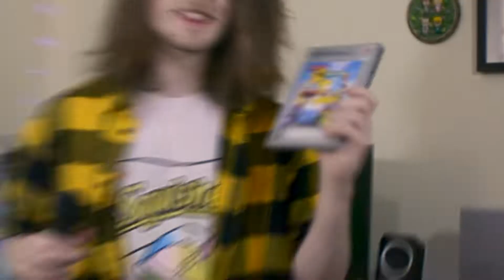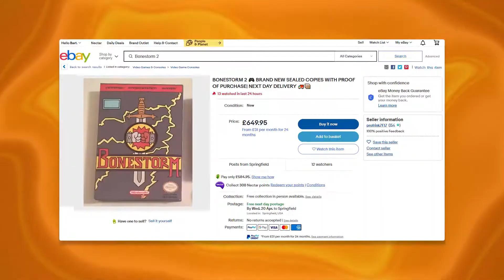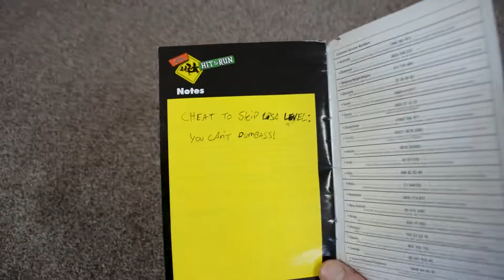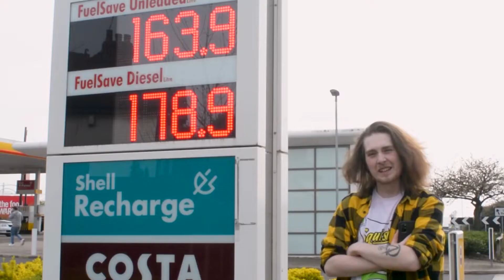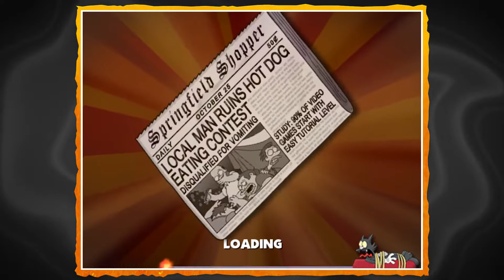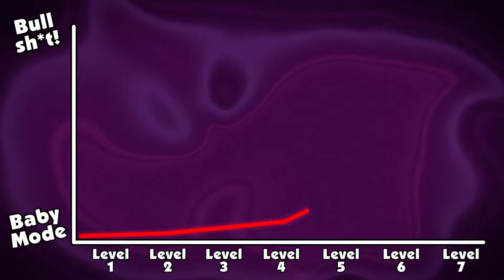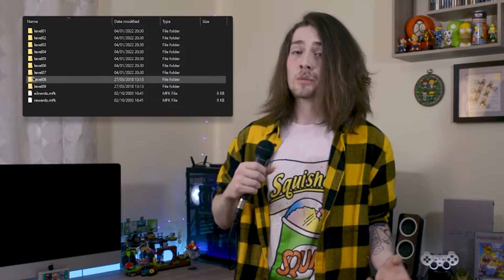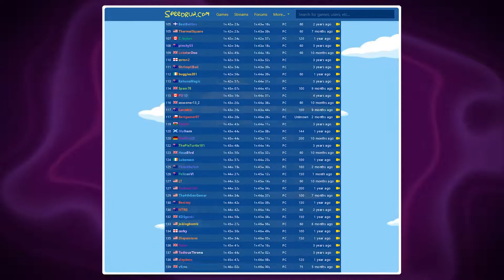The Simpsons Hit and Run Will NEVER Get A Sequel or Remake - Auspicious Frog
The Simpsons Hit and Run is a great game, and absolutely the best Simpsons game. Too bad it's never getting a sequel or remake.

Thank you again for your time, by clicking on this video you have made me smile, and I hope I have been able to return the favor.

-Auspicious Frog x